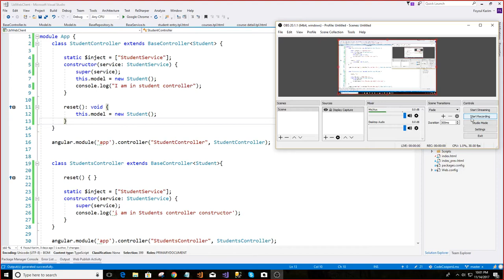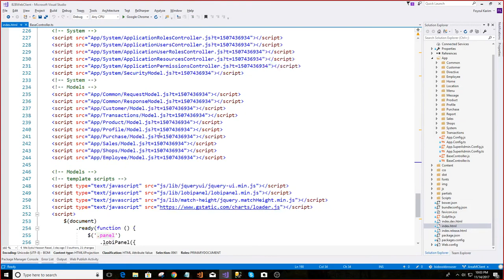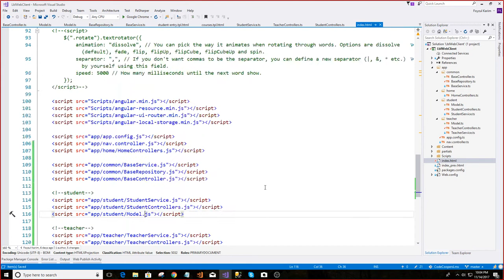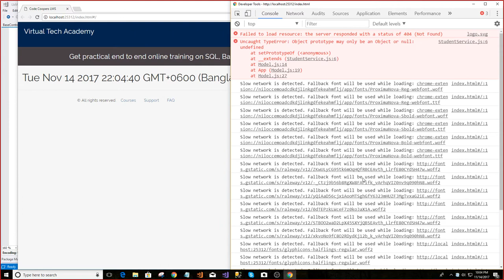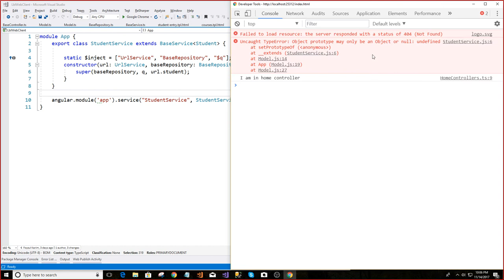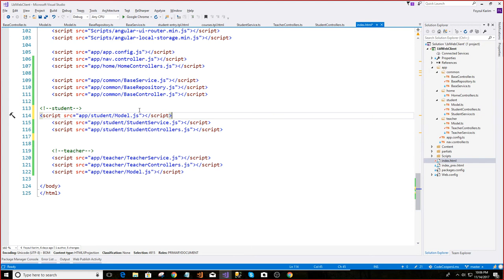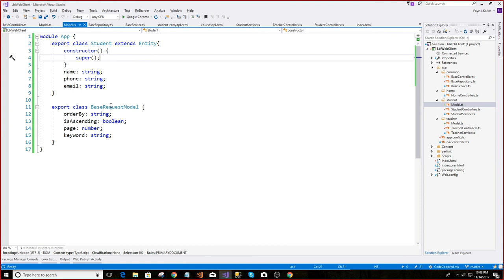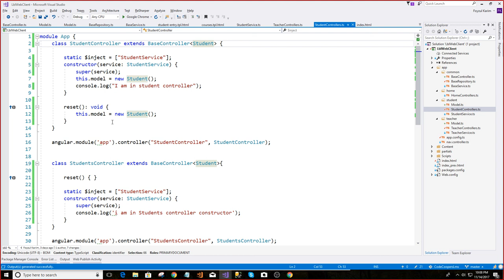(Bangla) Online Course - Let's Build an LMS - C16V5 LBLClient test troubleshooting